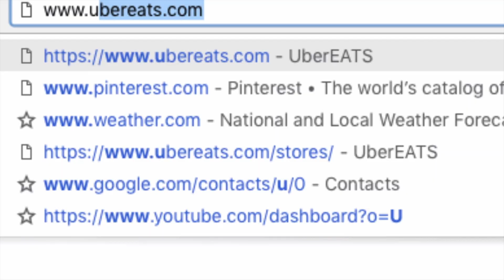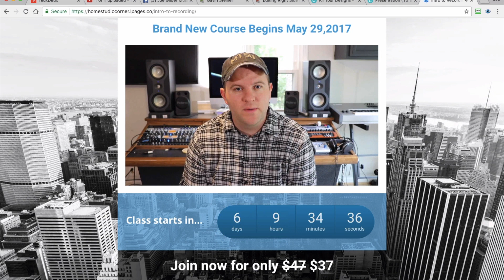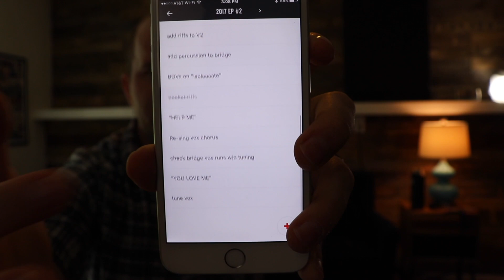A Sweaty Mess | GilderCam [27]